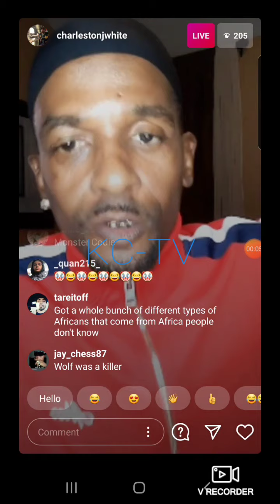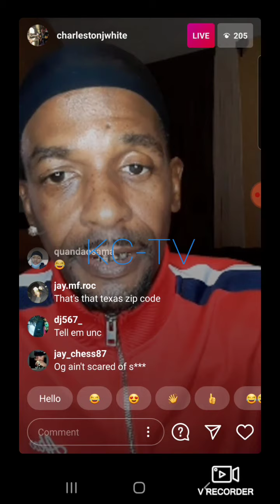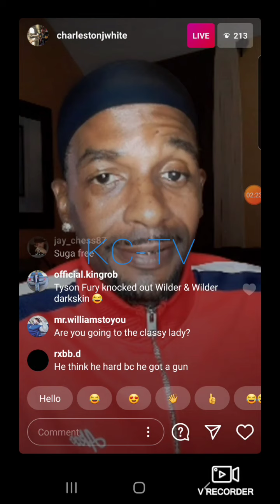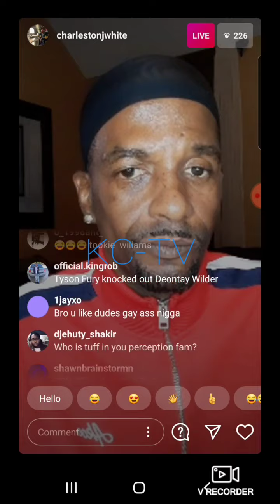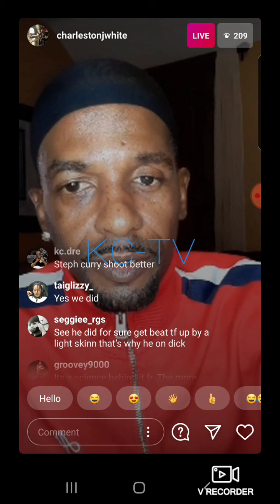OG CRIP Charleston white DISS Nipsey hussle, big meech and Monster kody